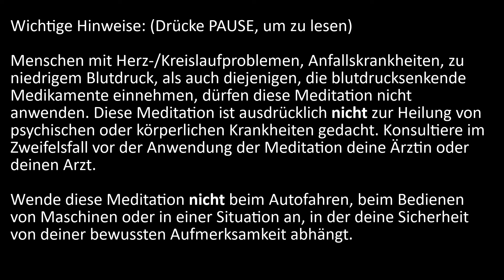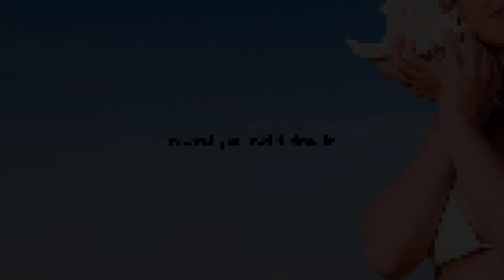5 Minuten Meditation für Dankbarkeit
„Hey Sebastian, danke für dieses Meditationsvideo. Wie kann ich dich unterstützen?“

HYPNOSE SHOP
NAHRUNGSERGÄNZUNG
Ich kann dir das Body-Transformation-System wärmstens empfehlen: BTS

Eine kurze 5 Minuten Meditation für Dankbarkeit. Du kannst mit dieser Meditation Dankbarkeit jeden Tag in dein Leben einladen, nach dem Aufstehen oder bevor du ins Bett gehst. Wofür bist du an diesem Tag dankbar?

Wenn wir uns auf Dinge konzentrieren, für die wir in unserem Leben dankbar sind, erlauben wir uns, unsere Aufmerksamkeit auf etwas Gutes zu lenken. Dankbarkeit hebt in uns spürbar die Stimmung, macht uns aufgeschlossener für die positiven Aspekte in unserem Leben. Wir vergewissern uns, machen uns bewusst, wie wunderbar das Leben ist, dass wir selbst für kleinste Dinge dankbar sein können. So kannst du deine Zufriedenheit mit Meditation steigern und mittels Meditation Dankbarkeit in dir und um dich herum verwirklichen. Sobald wir "Danke" sagen und die dazugehörige Emotion nennen wir Zufriedenheit. Meditation kann uns dabei helfen, diesen Zustand regelmäßig zu empfinden – zu kultivieren.
Regelmäßige Praxis ist mit dieser 5 Minuten Dankbarkeitsmeditation problemlos möglich.
Und nun wünsche ich dir eine ganz besonders angenehme Entspannung bei dieser kurzen Meditation für Zufriedenheit!

Inhalt:
0:00 Intro
0:39 Beginn 5 Minuten Meditation für Dankbarkeit
6:22 Outro, Abschluss der kurzen Dankbarkeitsmeditation

Die Kraft der Imagination.
In dieser Reihe konzentrierst du dich für 5 Minuten auf ein bestimmtes Thema, wir z.B. hier in dieser Dankbarkeitsmeditation auf das gleichnamige Thema, um das dazugehörige Gefühl so vollständig wie möglich mit allen Sinnen und der wunderbaren Schaffenskraft deines Vorstellungsvermögens zu erfassen. Du stimmst dich auf das ein, was du eigentlich willst – gibst deinen Wünschen mehr Kraft, denn… deine Gedanken wollen Realität werden.
Und damit muss man gar nicht so weit ausholen und vom Law of Attraction (Gesetz der Anziehung) sprechen oder vom Wünsche Manifestieren und dem Einmassieren unserer Ziele in die Struktur des Universums. Wir sind hier so konkret und klar wie möglich. Warum? Weil es hier nur darum geht, zu verstehen, dass das, was wir uns klar und deutlich vorstellen können, eine Tendenz hat, sich durch uns (durch niemanden sonst) verwirklicht zu werden. Wenn ich mir klar und deutlich vorstelle und das womöglich noch mit positiven, motivierten Gefühlen garniere, dass ich heute ins Fitnessstudio gehe – dann ist die Chance, dass ich tatsächlich heute trainiere, sehr hoch! Wenn ich mir hingegen vorstelle, dass ich keine Lust habe, lieber Kuchen essen würde und die neuste Serie beim Streamingdienst meiner Wahl bingewatchen würde, dann … ja dann ist die Wahrscheinlichkeit, dass ich heute zur Couchpotato werde, bereits manifest. 😉
Natürlich kann es immer auch anders kommen als man denkt. Aber du hast sicher verstanden, worauf ich hinauswill. 😉

Wichtige Hinweise:
Stelle vor der Anwendung dieses Programms alle möglichen Ablenkungen aus. Sorge bitte dafür, dass du nicht gestört wirst. Begib dich in eine für dich angenehme sitzende oder liegende Position.
Wende diese Visualisierungsübung / Meditation nicht beim Autofahren, beim Bedienen von Maschinen oder in einer Situation an, in der deine Sicherheit von deiner bewussten Aufmerksamkeit abhängt.
Diese kurze Übung ist ausdrücklich nicht zur Heilung von psychischen oder körperlichen Krankheiten gedacht! Konsultiere diesbezüglich deine Ärztin oder deinen Arzt.